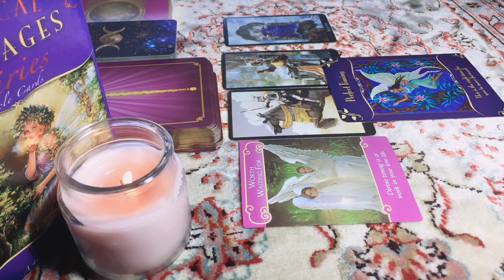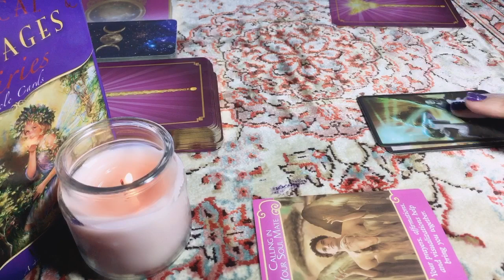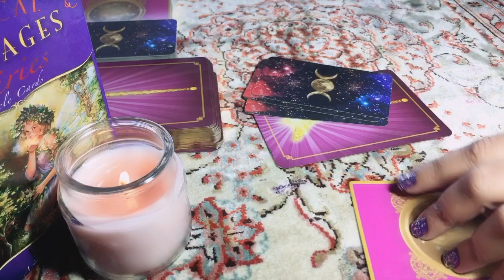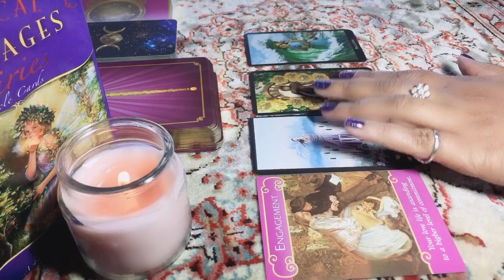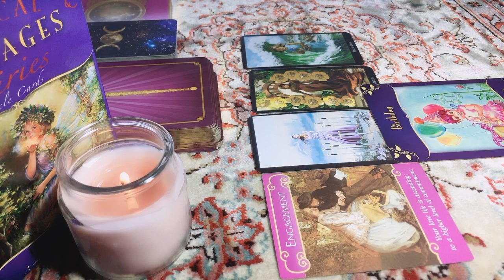hindi Pick a card 🔮 love tarot reading 💕 क्या आपको सच्चा प्यार मिलेगा 🔮💕 hindi tarot card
Pick a card 🔮 love tarot reading 💕 क्या आपको सच्चा प्यार मिलेगा 🔮💕
If you want to book a tarot or kundali reading with me ,head over to my website and schedule yours today 🔮 we will get the reading all set up from there ❤️🔮

🕉 time stamps ❤️

Group 1 - 1:31
Group 2- 6:38
Group 3- 11:30